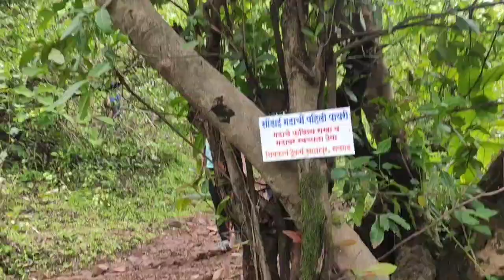Sondai Fort Trek 2021 | Karjat | Budget 100 Rs | Maharashtra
This video is trek to Sondai fort.
From karjat, sondai base village is 12kms and trek from village takes 1 hour to climb.
Best to do this trek in monsoon season.